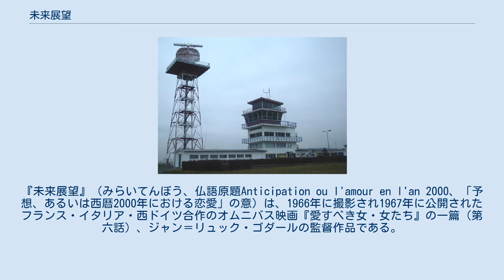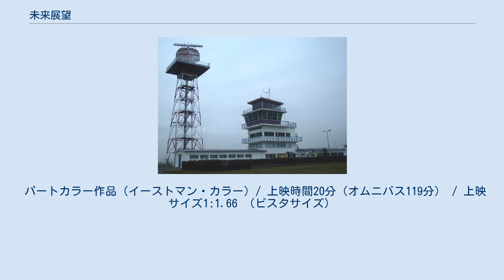未来展望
ミシェル・ルグランの作曲映画
『未来展望』（みらいてんぼう、仏語原題Anticipation ou l'amour en l'an 2000、「予想、あるいは西暦2000年における恋愛」の意）は、1966年に撮影され1967年に公開されたフランス・イタリア・西ドイツ合作のオムニバス映画『愛すべき女・女たち』の一篇（第六話）、ジャン＝リュック・ゴダールの監督作品である。
女優アンナ・カリーナを主演にしたゴダール最後の作品として知られる。
 オムニバス映画全篇については、『愛すべき女・女たち』のページを参照。
 『愛すべき女・女たち』の第六話は、『二〇〇一年愛の交換』の邦題でも知られているが、一般には『未来展望』とされている。
ゴダール監督の長篇劇映画『アルファヴィル』（1965年）によく似ているが、これはもともとゴダールをインスパイアしたドキュメンタリー作家クリス・マルケル監督のフォトロマン『ラ・ジュテ』（1962年）という先行作品がある。
本作は、『ラ・ジュテ』を撮影した、パリ郊外ヴァル＝ド＝マルヌ県オルリーにあるオルリー空港、それに隣接するホテルヒルトンでロケーション撮影が行われた。
 撮影監督のピエール・ロムは、ゴダールの助監督を10年つとめた本作の助監督シャルル・L・ビッチが、このオムニバスにも参加しているフィリップ・ド・ブロカらとつくった短篇『三つのランデヴー Les Trois rendez-vous』（1953年）の撮影監督としてキャリアを始め、オランダのドキュメンタリー作家ヨリス・イヴェンス監督の『ル・ミストラル』（1965年）などを撮っている。
今回ゴダールとは初顔合わせ。
音楽はジャック・ドゥミ監督の『シェルブールの雨傘』（1964年）、ゴダール監督の『女と男のいる舗道』（1962年）のミシェル・ルグラン。
美術のベルナール・エヴァンは、ドゥミ監督の短篇『Le Bel indifférent』（1957年）から始まり、ドゥミやクロード・シャブロルの初期作品を多く手がけた。
L・ビッチのほか、『いちばんうまい歩き方』（1974年）のクロード・ミレール監督が本作の助監督についた。
クレメンテ・フラカッシはフェデリコ・フェリーニ監督の『8 1/2』の製作主任であり、本作が遺作となった。
アンドレ・キュルテは、ルイス・ブニュエル監督の『それを暁と呼ぶ』（1962年）の製作主任である。
 相手役のジャック・シャリエは、ジャン＝ピエール・モッキー監督の『今晩おひま?』（1959年）やアンドレ・カイヤット監督の『愛のためいき』（1963年）で主演している。
ヴィットリオ・デ・シーカ監督の『あゝ結婚』（1964年）やフェリーニ監督の『魂のジュリエッタ』（1965年）にも出演しているマリル・トロはイタリア女優。
ダニエル・バールは、ゴダール監督の『メイド・イン・USA』（1966年）にも出演している。
のちに映画監督になるジャン＝パトリック・ルベルはゴダール監督の『彼女について私が知っている二、三の事柄』（1966年）、および本作に出演後、ピエール・グランブラ監督の『スローガン』（1969年）に助監督としてついた。
 ゴダールの長篇第二作『小さな兵隊』（1961年）に出演、そして結婚して以来、アンナ・カリーナはゴダールの数々の名作に主演してきた。
1964年にはアンナの愛称を社名にした映画製作会社「アヌーシュカ・フィルム」を設立、『はなればなれに』（1964年）などを製作して来たが、1965年にふたりの結婚生活は破綻、本作がゴダール作品での最後の主演作となった。
この映画のラストシーンは、ふたりの関係へのゴダールの最後の賭けのような気迫が感じられる渾身のシーンである。
それでもふたりは別れてしまった。
ふたたびゴダールの署名した映画のなかに、アンナ・カリーナが登場するのは、この20分の短篇映画から25年を待たなくてはならない。
それが、10分の短篇映画『時間の闇の中で』（オムニバス映画『10ミニッツ・オールダー』の一篇、2002年）である。
『女と男のいる舗道』でのもっともうつくしいシーンのアーカイヴ・フッテージからの引用であった。
 34年も先、西暦2000年の近未来社会では、性的な娼婦と言語的な娼婦に分業化されている。
宇宙船を乗り換えるために地球の空港に降り立ったソヴィエト＝アメリカ軍の士官（ジャック・シャリエ）は、ホテルの部屋に呼んだ口をき...